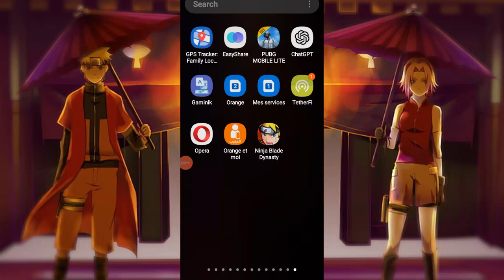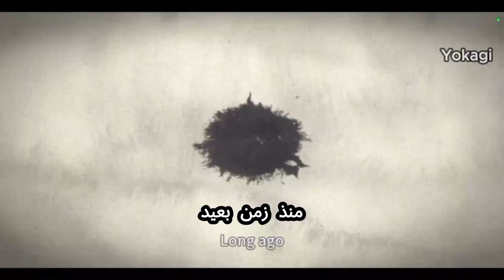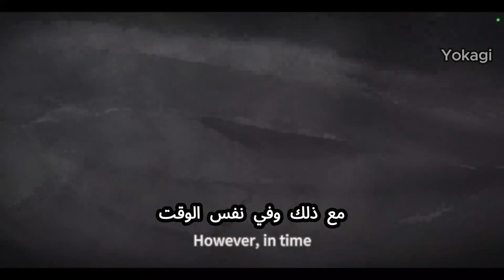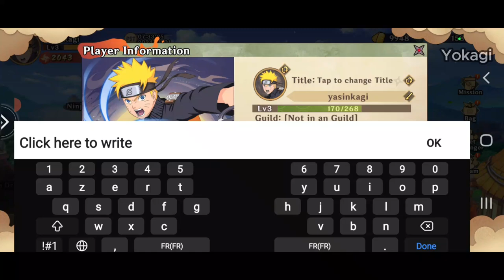اقوى لعبة ناروتو للهاتف نادرة لعشاق الانمي 🔥 النينجا سلالة السيف 火 Naruto Ninja Blade Dynasty Arabic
اقوى لعبة ناروتو للهاتف نادرة لعشاق الانمي  النينجا سلالة السيف 火 ♕
Naruto Ninja Blade Dynasty Gameplay Best Anime Android Game 🏆 ㊝  ❟❛❟